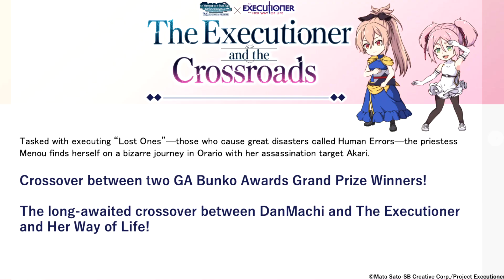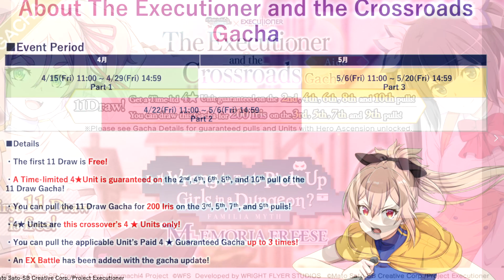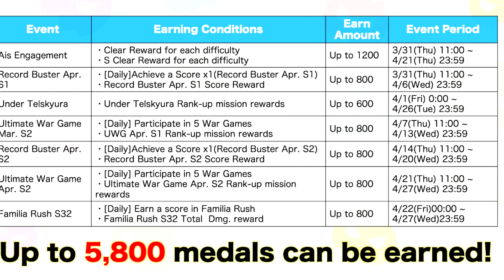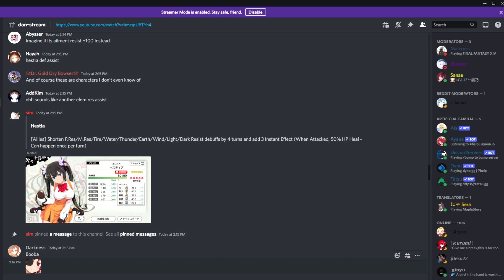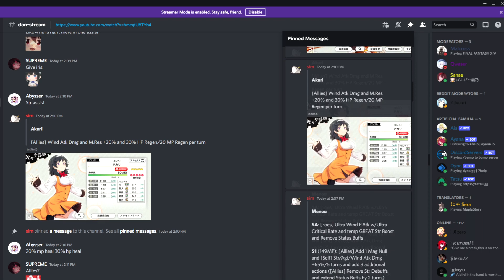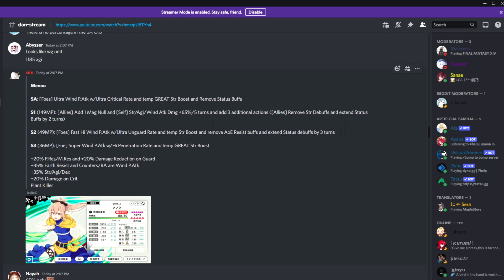WAIT SINCE WHEN WAS THIS THE NEW COLLAB!!? // Danmachi Memoria Freese 2022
Recapping the news from danmachi memoria freese live stream and going over the upcoming events including the upcoming Collab! banners and more xD

I AM LIVE ON TWITCH - MON/THURS/FRI (8PM GMT/CET) +SOME SATURDAYS(12.30PM GMT/CET)